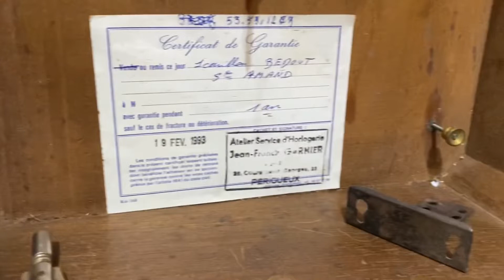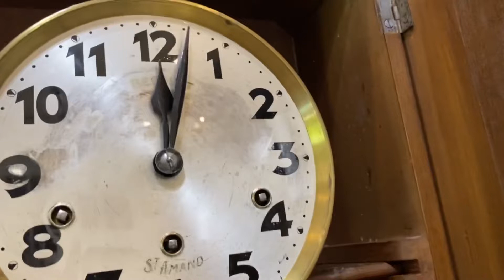Độc dị mã 234 đồng hồ Jungha n J hoa thị thùng cực đẹp âm hay miễn bàn ☎️084.326.111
Đồng hồ donghoco Junghans mũi tên củ gông hoa thị.
- Mã KT234
Dòng đồng hồ Junghans hoa thị là thương hiệu đồng hồ hàng đầu nước Đức nổi tiếng với loại gông cho “chất âm ngân, mềm, trong” được giới sưu tầm ưa chuộng.
♬ 8 gông 8 búa (2 hàng, Mỗi bên 4 gông 4 búa).
✔️ 15 phút điểm nhạc một lần.
✔️ Chơi bản Westminster.
✔️ Gông zin, củ hoa thị nổi tiếng âm hay.
☑ Thanh gông dài cho chất âm ngân nga.
✔️ Nguyên zin tuyệt đối và hoạt động hoàn hảo.
☑ Đặc biệt là giai đoạn sau thập niên 30 của thế kỷ 19 sau khi kế thừa công nghệ luyện kim từ hãng đồng hồ danh tiếng GB (GustavBecker).
☑ Âm thanh ngân nga nổi tiếng, được những người sưu tầm đồng hồ cổ ưa chuộng song hành cùng ODO.